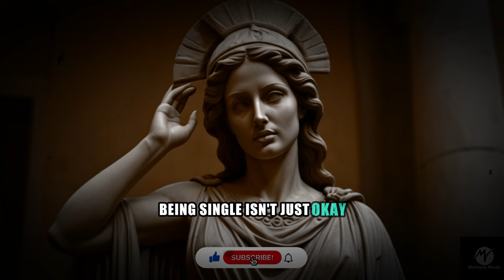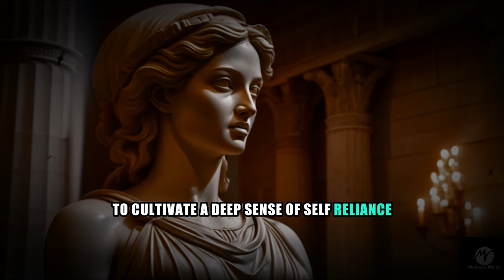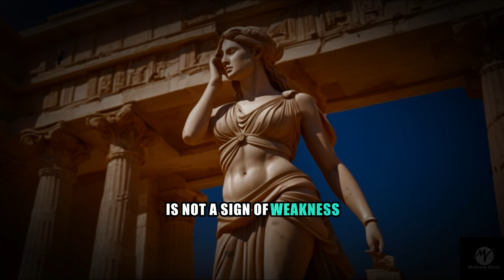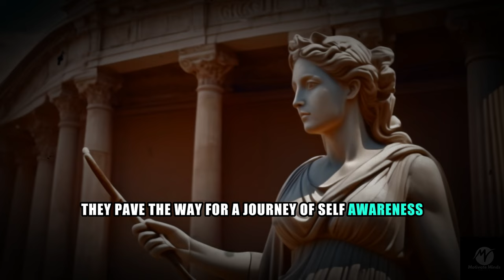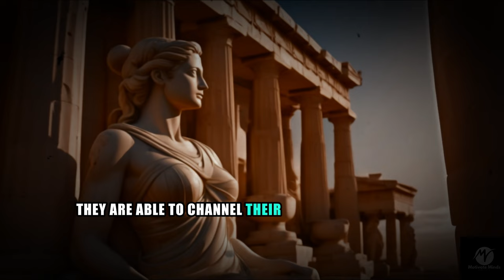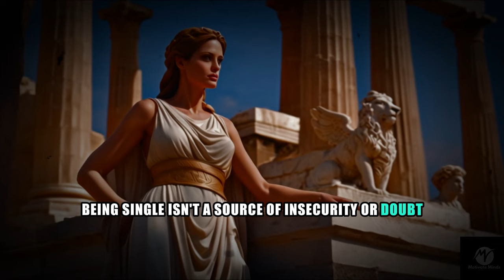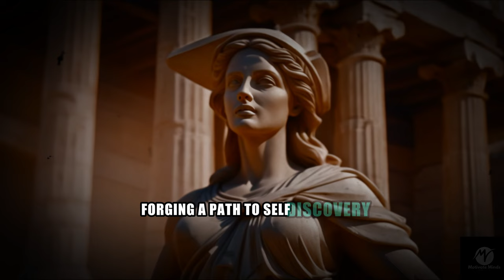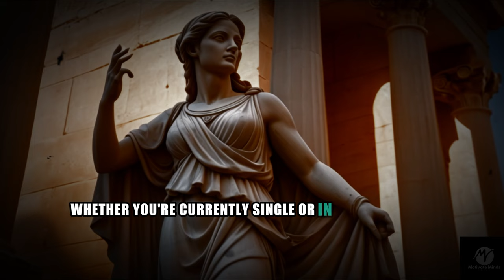9 Reasons Sigma Empaths Are Not Afraid of Being Single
9 Reasons Sigma Empaths Are Not Afraid of Being Single

Are you curious why Sigma Empaths embrace single life with confidence and grace? In this video, we delve into the 9 key reasons why Sigma Empaths are not afraid of being single. Drawing from Stoic philosophy and motivational insights, we explore how these unique individuals thrive on their own terms. Whether you're a Sigma Female, Sigma Woman, or simply interested in Stoic practices and philosophy, this video offers valuable perspectives and empowering motivation. Watch now to discover the secrets behind the Sigma Empath's fearless independence!